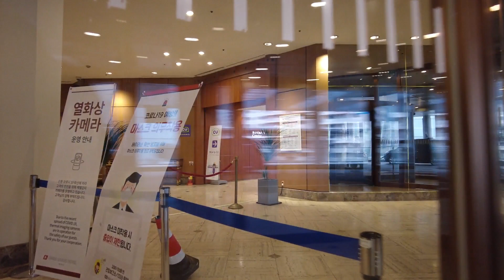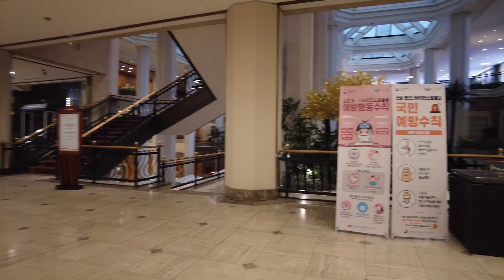서울 서대문구 홍은동의 특급호텔 스위스그랜드호텔 둘러보기 Swiss Grand Hotel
스위스그랜드호텔은 서울시 서대문구 홍은동의 백련산 자락에 위치한 5성급 호텔입니다.  1988년 5월 16일 개관한 스위스그랜드호텔은 전체 대지 39,101m², 건축 면적 14,035.91m², 건물면적 78,193m²에 지하 3층, 지상 13층의 호텔 본관을 비롯하여 장기투숙객들을 위한 아파트식 건물인 3개동의 그랜드스위트로 이루어져 있고,  396개의 객실과 1,200명을 수용할 수 있는 대연회장, 5개의 레스토랑과 비즈니스 센터, 수영장, 피트니스 센터 등을 갖추고 있는데요, 특히 호텔 로비의 의 웅장한 아트리움과 자연채광을 최대한 활용한 실내 수영장이 돋보이는 호텔이라할 수 있겠습니다.

We look around Swiss Grand Hotel, one of five-star hotels in Seoul, Korea.  The hotel was opened in 1988 and is located in the Northern area of downtown Seoul.  The magnificent interior of hotel lobby are indoor swimming pool with the natural lighting are pretty impressive and advantageous in this hotel.

Started to film at 3:40 PM on FEB. 26, 2022
Temperature : 8℃ ☁